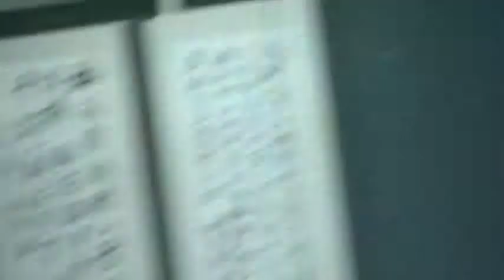好奇寶寶補充樹保會未過樹木已經開始移植了主席試圖說明社區民眾提出的問題不屬於都審範圍MOV018